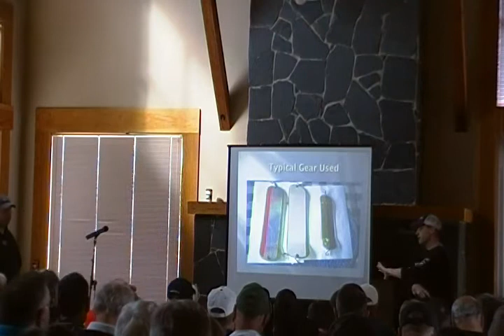Summer Salmon fishing seminar by Cory Warnock and Andy Holman, Part 1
Summer Salmon fishing seminar by Cory Warnock and Andy Holman, Part 1.  Seminars put on by LFS Marine & Outdoor at the Squalicum Boathouse, April 14, 2012.